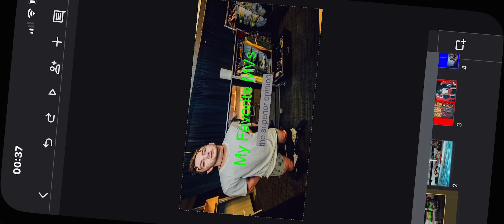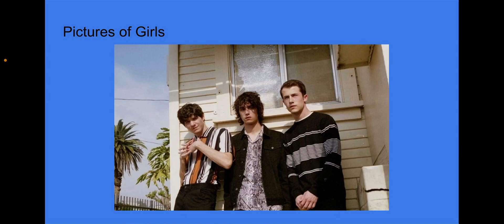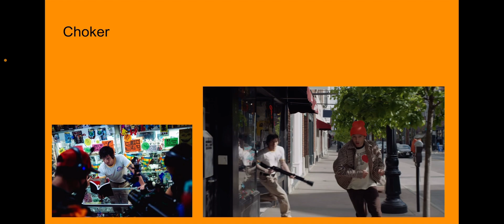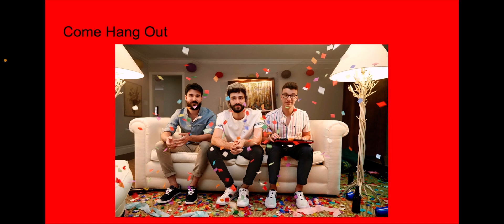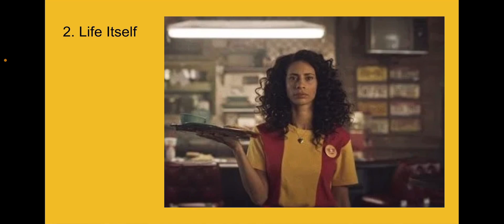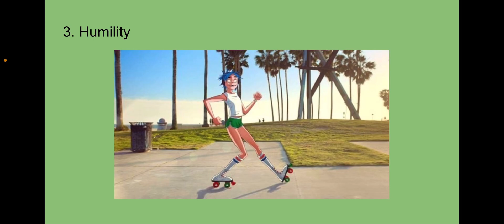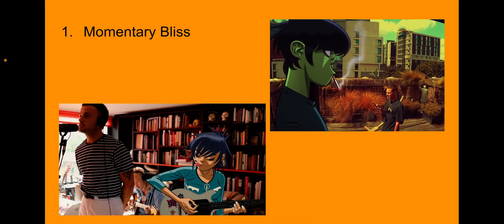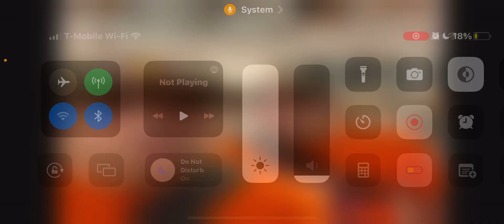MY FAVORITE MVS??? 😱😱😱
HIIIII DO U READ THESE?? PROBABLY NOT BC I JUST REALIZED THAT THEY EXIST 😭 RELL I KNEW THAT THEY EXISTED BYT I FORGOT THAT I HAVE THE POWER TO EDIT ONE. SO HELLO. I HOPE U ENJOY THIS VIDEO. I WISH I COULD SHOW MY PARENTS THIS TO SHOW THEM THAT MY ADHD DOES AFFECT MY LIFE AND THAT IM JUST RLLY GOOD AT MASKING AROUND THEM 😭 AHEM ANYWAYS. A COUPLE OF NOTES. ON THE LIFE ITSELF SLIDE I GOT SUPER CONFUSED AT THE END BC I MEANT TO SAY SOMETHING LIKE “NO SHIT SHERLOCK 🤪🤪🤪” (BUT PROBABLY WITHOUT SWEARING) ABT THE DINING ROOM BEING  A PLACE U CAN DINE IN AND INSTEAD MY BRAIN BLANKED AND I SAID “NO IDEA” INSTEAD 💀 THATS WHERE ALL OF THE CONFUSION CAME FROM. MY BRAIN’S SLOW. BUT YEAH THATS ALL I CAN REMEMBER FOR NOW THAT WAS THE MOST CONFUSING PART I THINK SO IM THROWING IN RHE TOWEL AND U CAN JUST FIGURE THE REST OF IT OUT 😭 THANK U!! HOPE U LIKE IT